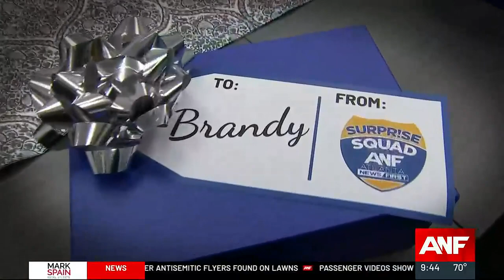3 Henry County teachers who helped student receive an unexpected surprise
Big thanks to our partners Beaver Toyota of Cumming, United Community Bank, and Van Sant Law for making this amazing surprise possible!

Do you know someone who deserves a visit from the Surprise Squad? Let us know! Fill out this form